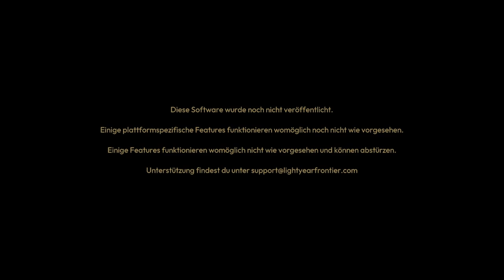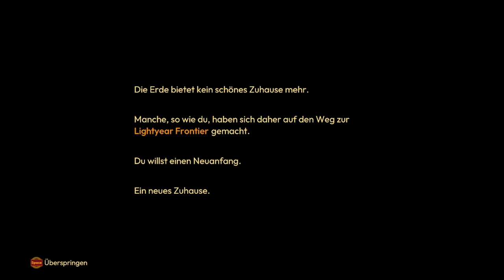LETS TEST #194 🌱 Lightyear Frontier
Lets Test Nummer 194 Lightyear Frontier